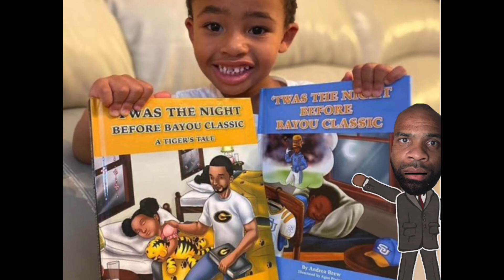JKE Virtual AVID College Tour of the Week (Southern University)